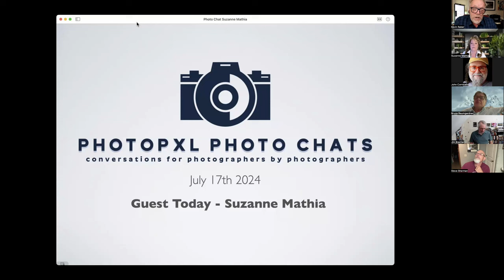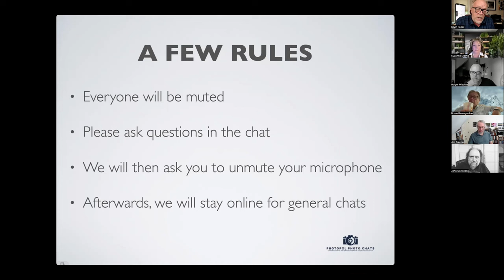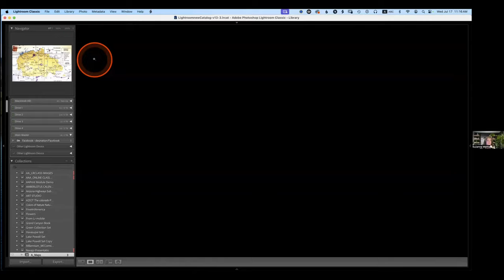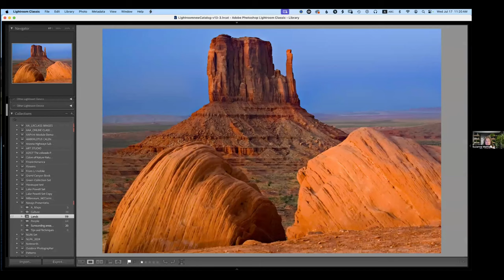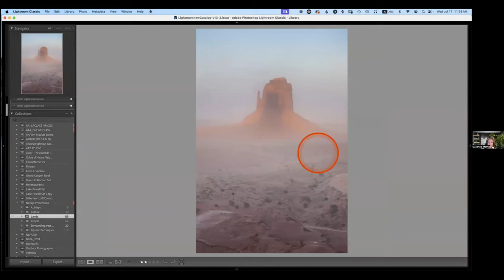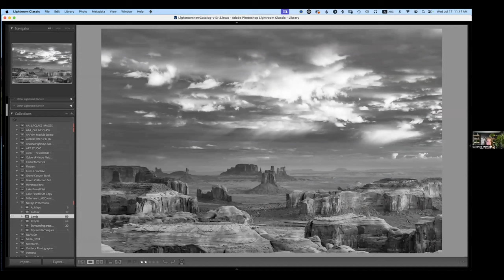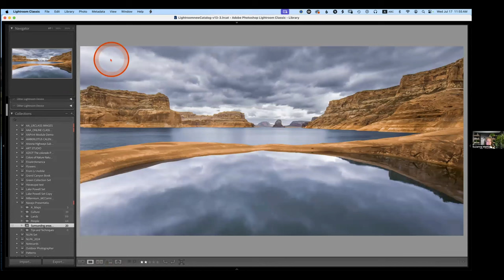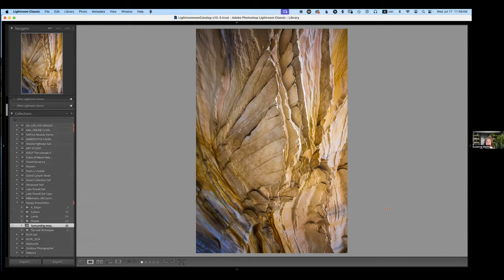Suzann Mathia Photo Chat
Photo Chat with Suzanne Mathia.  Suzanne is a well know landscape photographer in the southwest.  She share her work and focus on the photography of the indigenous people of Arizona.

PhotoPXL
8224 Claridge Road
Indianapolis IN 46260 USA

Video Producer
Michael Durr

Printers

Computers

Camera Gear

24-70mm G-master.
16-35mm GM
70-200mm GM
100-400 GM